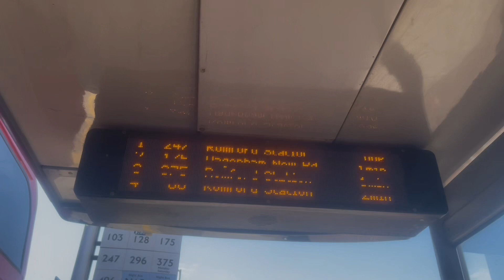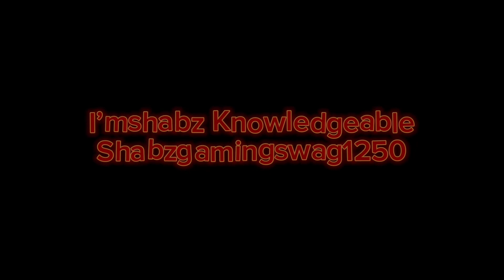Buses at Cricklewood, Morden & Shoreditch | 21st & 22nd April 2023!!